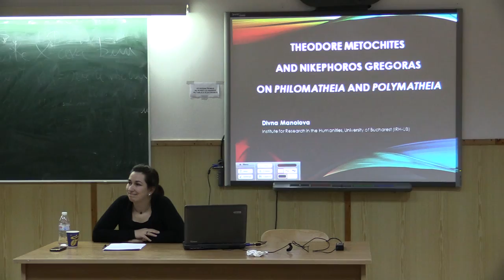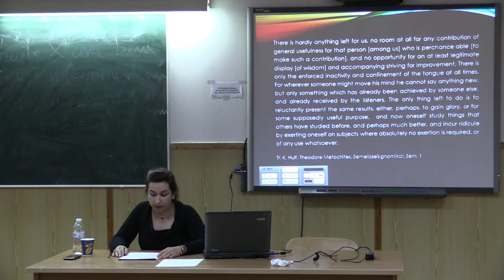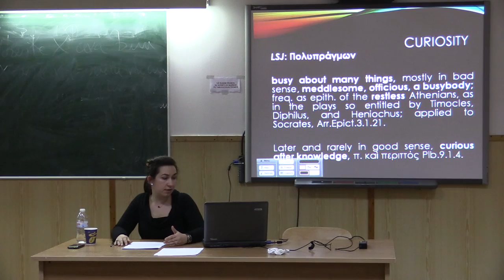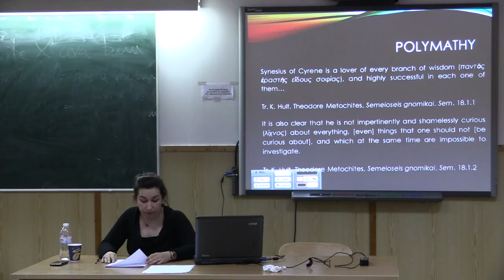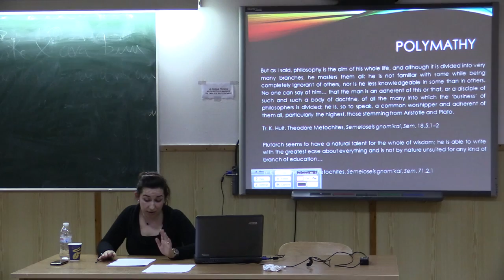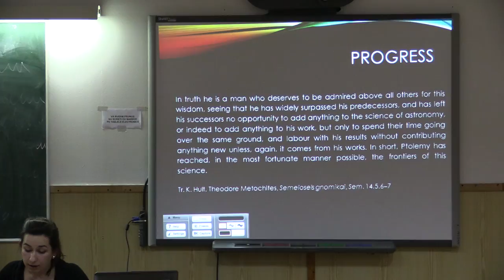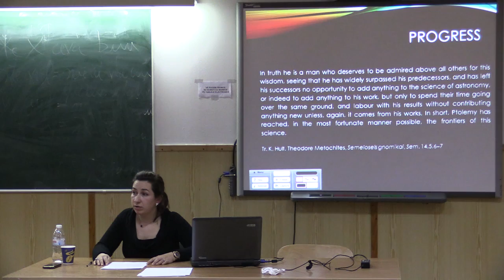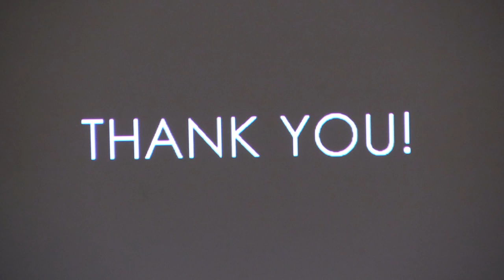Divna Manolova - Theodore Metochites & Nikephoros Gregoras on philomatheia & polymatheia 2016 01 13